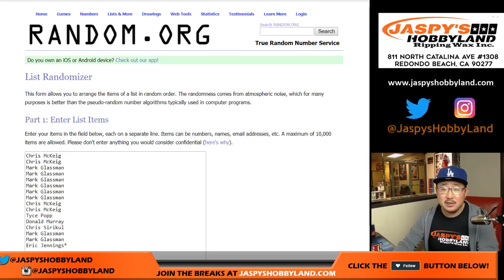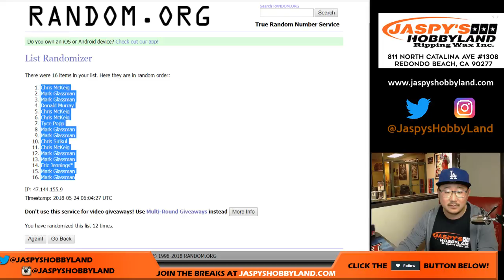We., 05/23/18 - ANGELS Spot Random #5 for 2018 TIER ONE PYT5